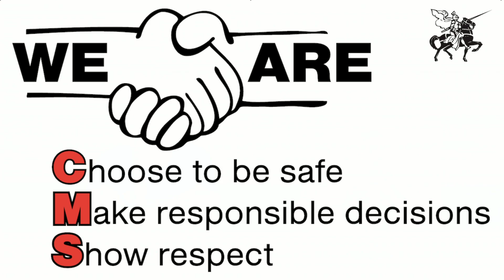WCMS NEWS 1/8/23